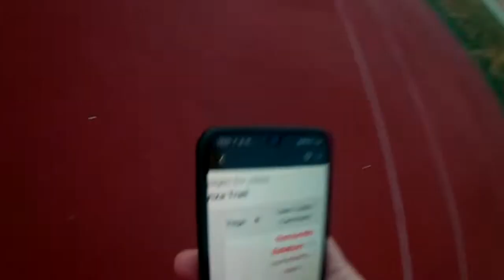Ganador sorteo Arganza Trail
Aquí tenemos al afortunado ganador del sorteo del Arganza Trail ¿serás tú?